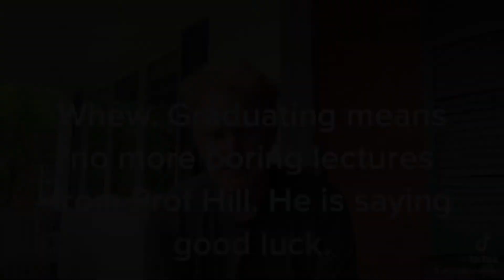Congratulations 2021 Trent School of the Environment Graduates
The faculty and staff from Trent School of the Environment extend our most sincere best wishes to all the graduates of 2021. We hope that we will see you all in person soon. Congratulations!